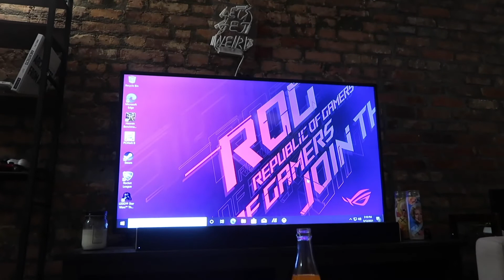I GOT A NEW PC | Unboxing the ROG Strix GA15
Hey! This ROG Strix GA15 unboxing video is sponsored through the MisfitsAcademy by Intel and Misfits Gaming. The PC is from ASUS Republic of Gamers. This PC is an absolute beauty and I'm in love with the performance and rgb uwu